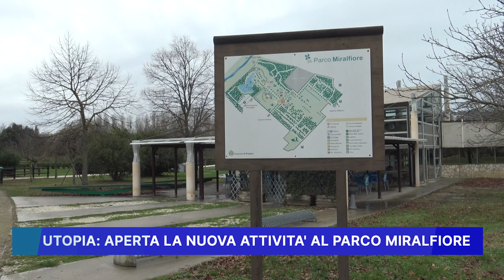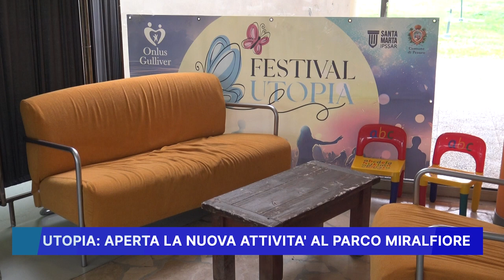UTOPIA, APERTA LA NUOVA ATTIVITA' AL PARCO MIRALFIORE